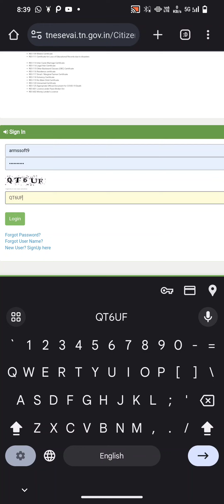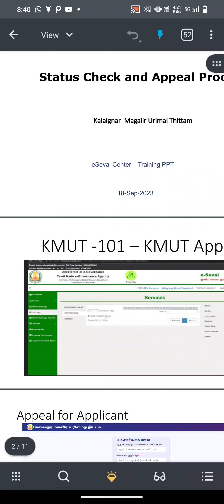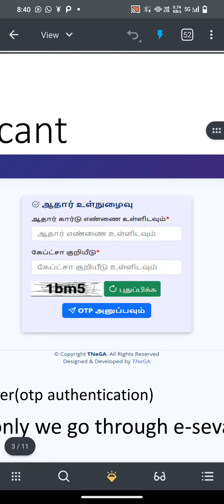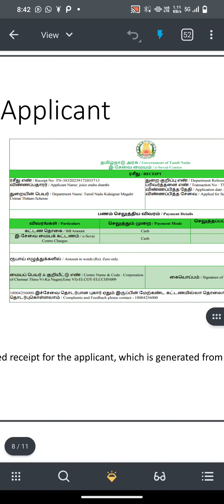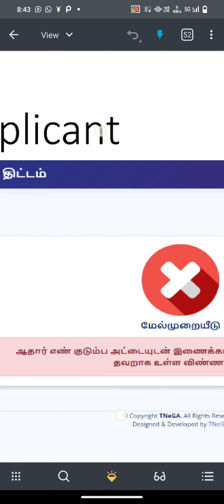🤔 இசேவை ID இல்லை என்றாலும் கலைஞர் மகளீர் உரிமை தொகையை Appeal செய்யலாம் e sevai site ல்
கலைஞர் மகளீர் உரிமை தொகை சரிபார்த்து மற்றும் மீண்டும் Appeal செய்ய

கலைஞர் மகளீர் உரிமை தொகையை Appeal செய்யலாம் Mobile லில்

2 link அளிக்கப்பட்டுள்ளது.

நாளை காலை முதல் செயல்படும்

whatsapp group for itk Volunteers esevai id service